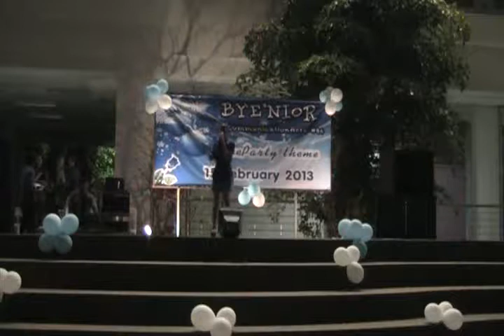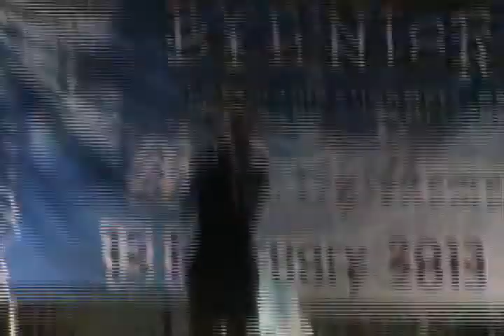ปี1 ร้องเพลง